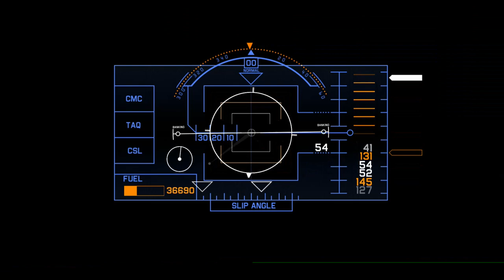Поэзия под биты "Лукавая ночь" Sendy Roller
Слова и музыка Sendy Roller